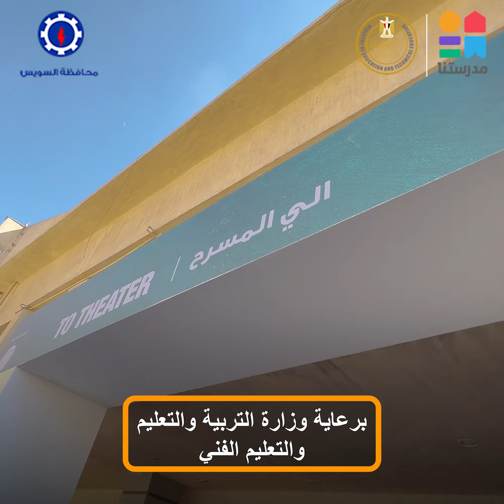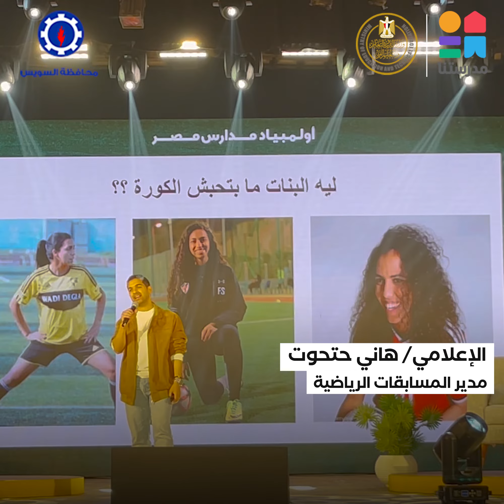فعاليات اليوم الأول انتهت بنجاح مع المحاضرين في الورش التدريبية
فعاليات اليوم الأول انتهت بنجاح ما بين استمتاع الطلبة بالألعاب المُختلفة واستفادتهم بالورش التدريبية التعليمية مع الإعلامية/ "ياسمين نور الدين" والممثل/ "محمود الليثي" والإعلامي/ "هاني حتحوت" .. انتظروا اليوم تغطية كاملة لفاعليات اليوم الثاني من ورش العمل التدريبية لطلابنا، نتمنى لهم التوفيق ❤️

أولمبیاد مدارس مصر ھي مجموعة من المسابقات المتمیزة في المعارف العامة والریاضات الترفیھیة والمشروعات التنمویة، یتبارى فیھا طلابنا في المدارس، وتحدیداً في الفئة العمریة من الصف الثالث الإعدادي وحتى الثالث الثانوي، من أجل صقل شخصیاتھم،
وإكسابھم المھارات.

يمكنكم تحميل تطبيق مدرستنا Plus :
لمستخدمي نظام أندرويد: